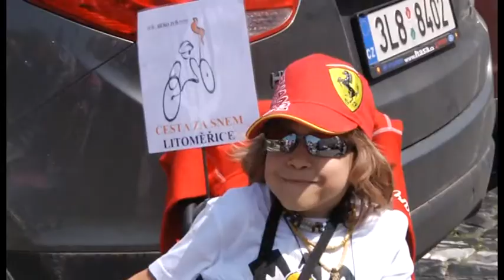LITOMĚŘICE: CYKLISTA - VOZÍČKÁŘ JEDE PRO SNY HANDICAPOVANÝCH DĚTÍ (TV LITOMĚŘICKA)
Skutečnost, že když člověk něco opravdu chce, ani sebevětší překážka ho nemůže zastavit, dokazuje sportovec Heřman Volf, který je sice po nehodě upoutaný na invalidní vozík, ale jeho vůle a sportovní duch ho dovedly až k projektu, který pomáhá desítkám handicapovaných dětí.